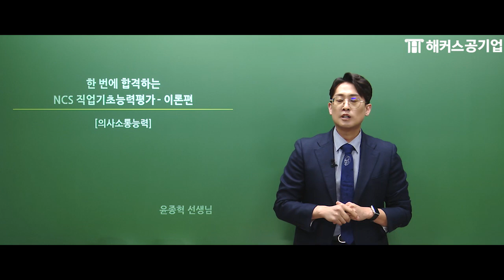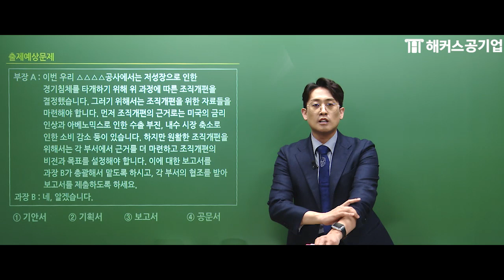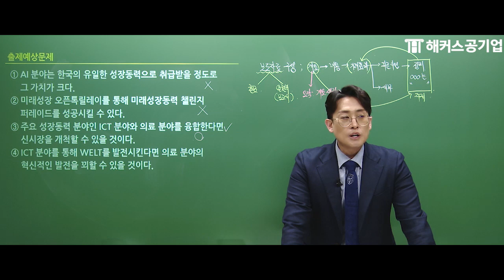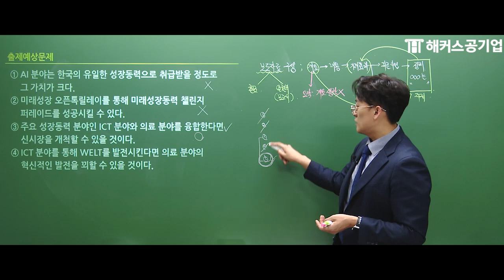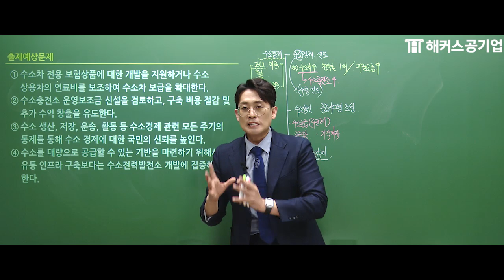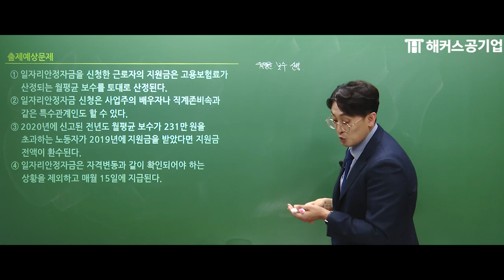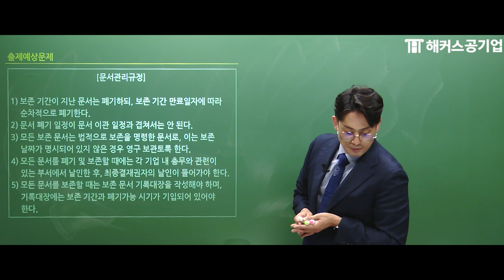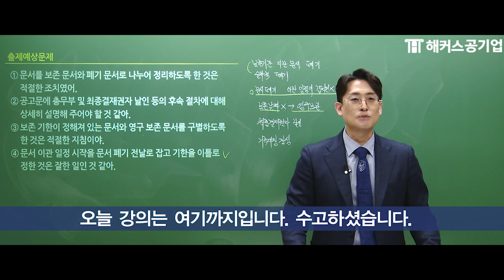NCS 의사소통능력｜꼭 풀어봐야 할 문제 유형 4가지 문제별 풀이 스킬 공개｜해커스공기업 윤종혁｜ncs 기출문제,ncs 공부법, ncs 직업기초능력,공기업 ncs,공기업 준비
공기업 필기 준비 시작 👉 NCS 걱정 한방에 해결！
최신 NCS 인강 0원으로 합격까지 직진 GO~

내 NCS 레벨은？ 무료 테스트 해 보기
NCS 처음 시작해도 완벽히 마스터 하는법！